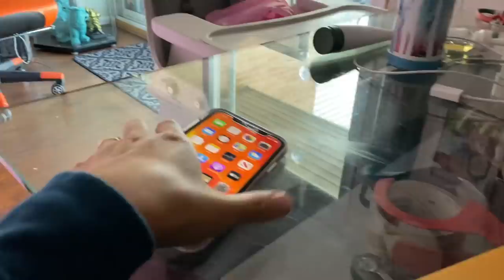JADE NGỦ TRONG LÂU ĐÀI- HỌC BƠI ĐƯỢC LÊN LỚP CAO HƠN RỒI CÔ CHÚ ƠIIII